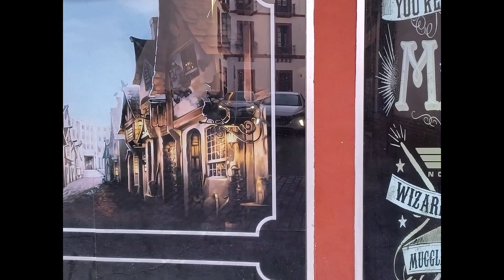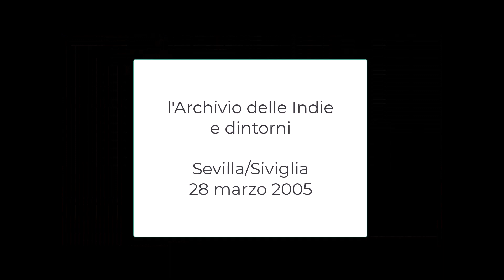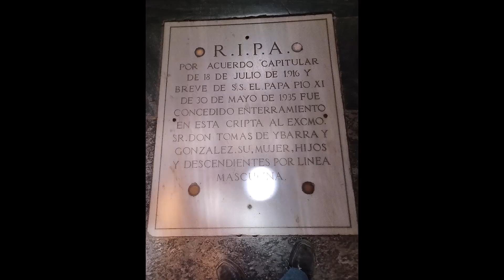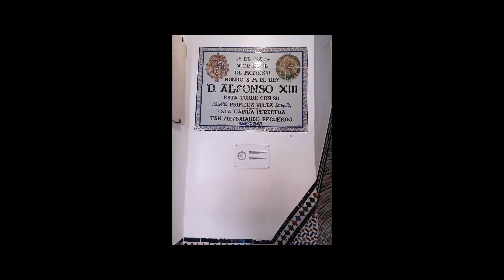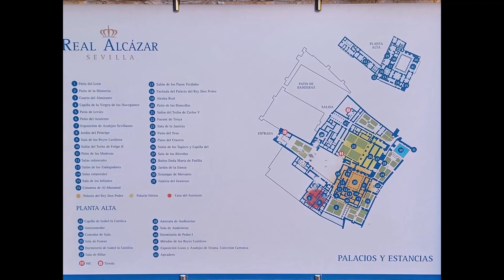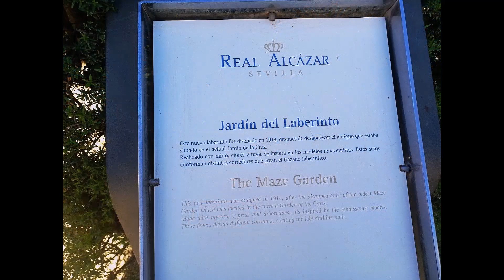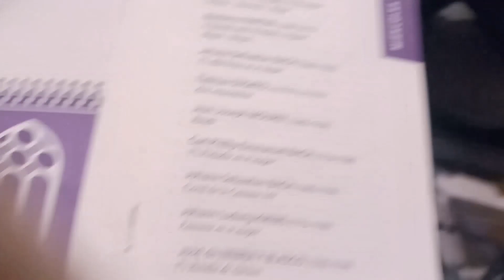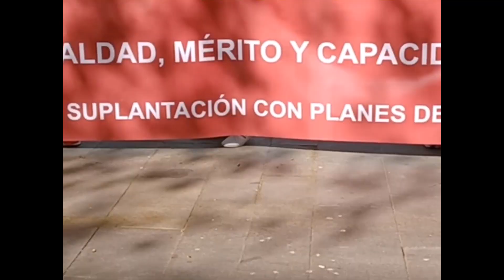PORTRAIT of Sevilla. ritratto di Siviglia. 2023 marzo 27-30. my Espana 44 Andalusia